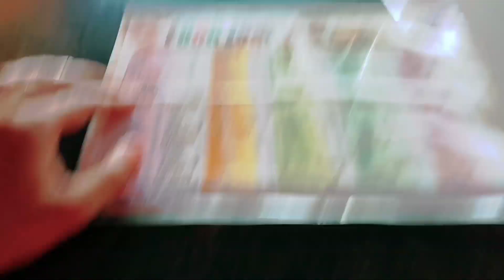The Food Zone Barauli Restaurant Review || लाजवाब स्वाद😋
जबरदस्त स्वाद 👌👌👌😯👌😯👌👌👌👌

यहाँ का लोकेशन मुझे अच्छा लगा और इस रेस्टोरेंट का जो व्यवस्था है वह अच्छा लगा और यहां पर जो भी है आप देख सकते हैं इस वीडियो में

 और मैंने चार्मिंग आर्डर करके मंगाया था और बहुत ही वाकई सवाद मुझे लगा यह

जबरदस्त स्वाद मजा आ गया कहा कर

आप लोग ऐसे ही हमेसा अपना सपोर्ट बनाये रखिये
धन्यवाद 🙏🙏🙏🙏🙏🙏

duniyamesabsehatkevlog

आप लोग अपना सपोर्ट बनाये रखिये और मेरे से कोई गलती हो तो माफ कीजिये

Cyber Amit Vlog

name:- Amit Kumar Gupta

धन्यवाद 🙏🙏🙏🙏🙏🙏

duniyamesabsehatkevlog

Cyber Amit Vlog

धन्यवाद 🙏🙏🙏🙏🙏🙏

duniyamesabsehatkevlog

Cyber Amit Vlog